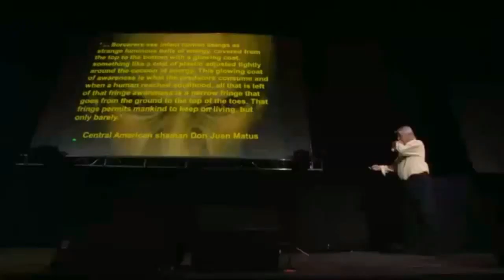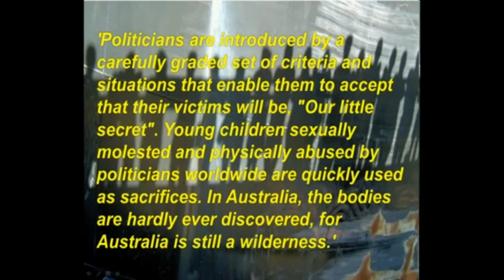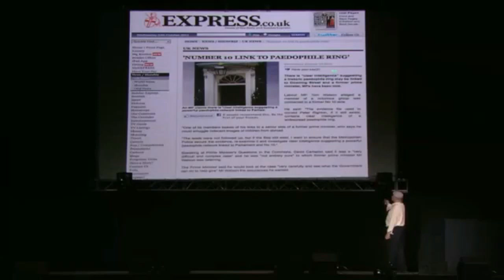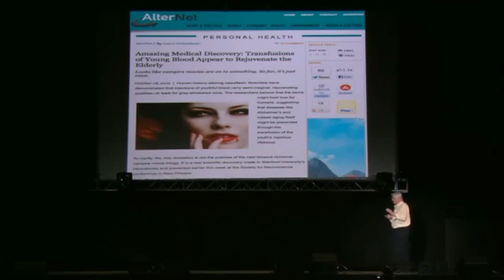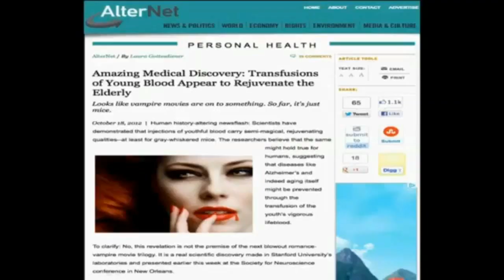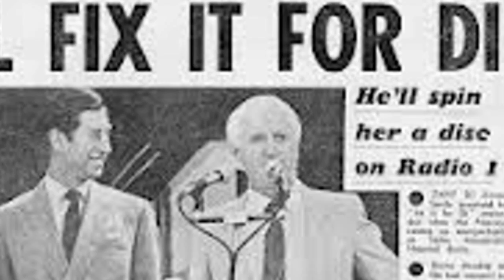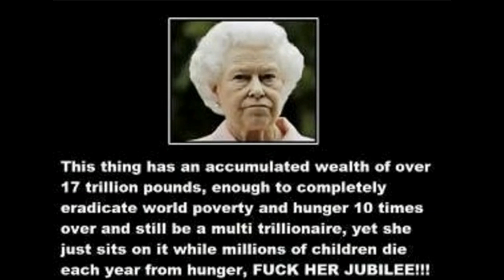David Icke - The Queen,The BBC & The Royal Child Catcher To The Establishment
Music "Jimmy Jangle"  Braaayks Unskippable